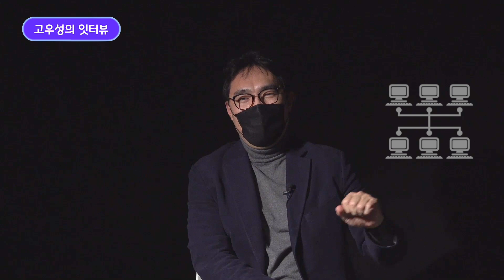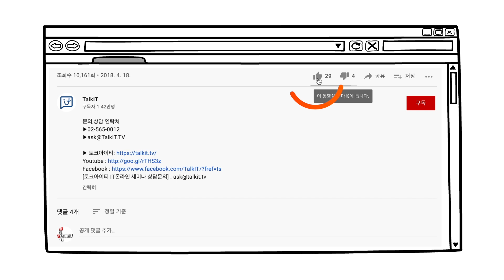바쁜 직장인이 코딩을 배울 수 있는 현실적 방안은, 현재 업무 자동화에서부터 시작! [고우성의 잇터뷰 #17, 공용준 기술이사/카카오]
▶️guest) 공용준 기술이사 / 카카오

IT전문방송 토크아이티 사이트에서는 매일 테크분야 전문가 생방송토크 웨비나가 진행되고, 무료로 참여할 수 있으며 실시간 질문과 답변이 오고 갑니다. (2006년부터 2,000회 이상 웨비나 진행)